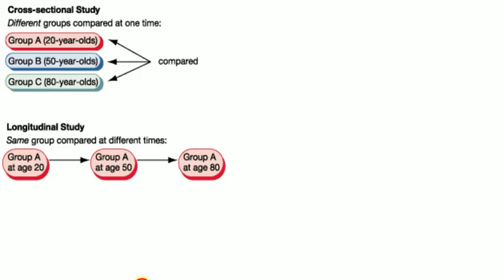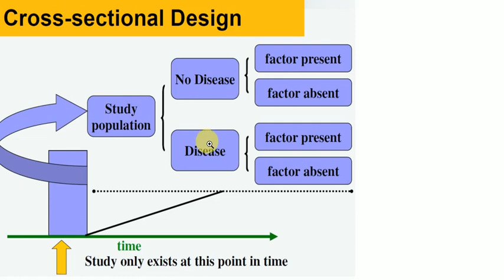PSM LECTURES , Epidemiology , TP 8 , Cross Sectional Study